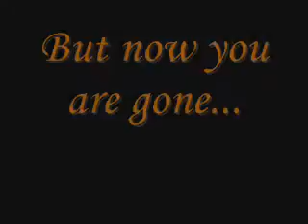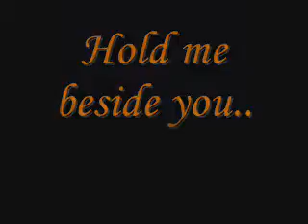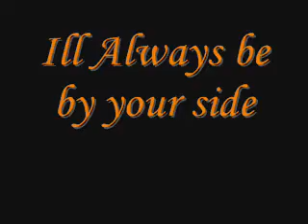a fruba movie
i dunno random i gess